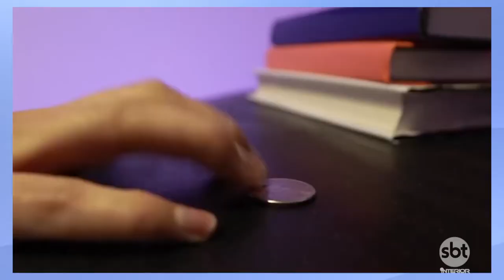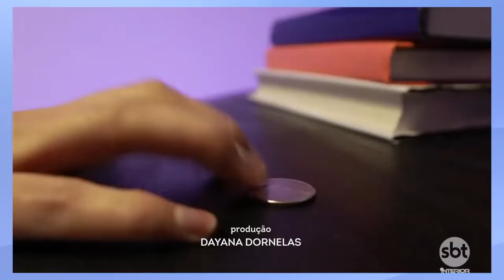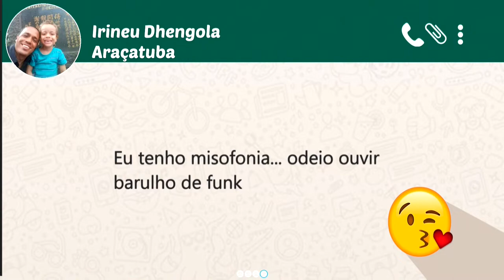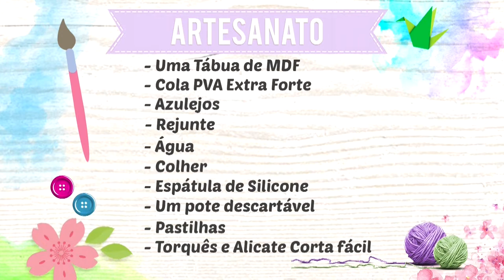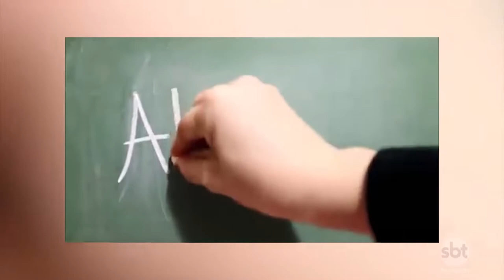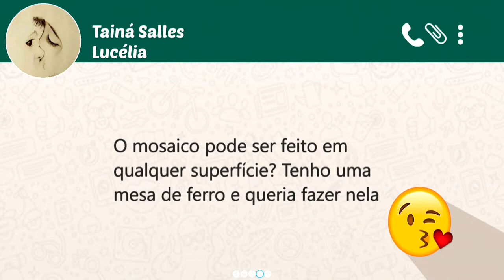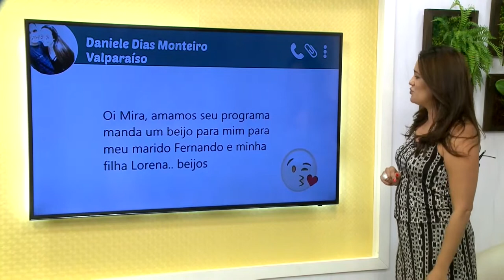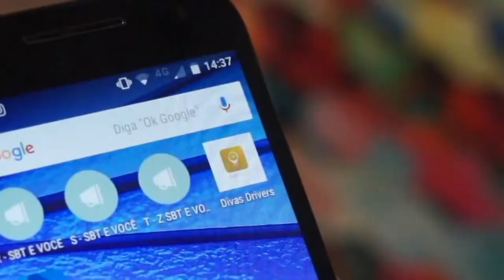SBT e Você 20/02/19 na íntegra